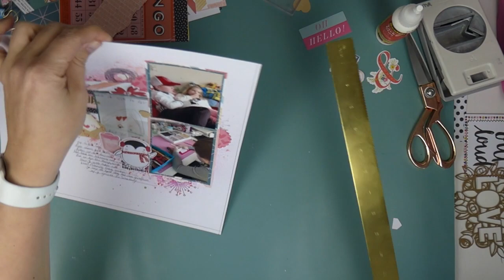Mixed Media Scrapbook pagina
Ik wilde graag aan de slag met Mixed Media en dat heb ik gedaan ook. Heerlijk veel materialen en producten gebruikt en vooral lekker gekledderd met nog een leuk eindresultaat ook! Je vindt meer info en foto's terug op mijn blog